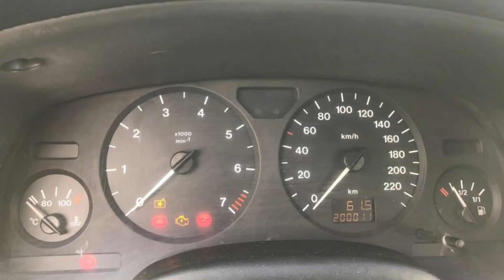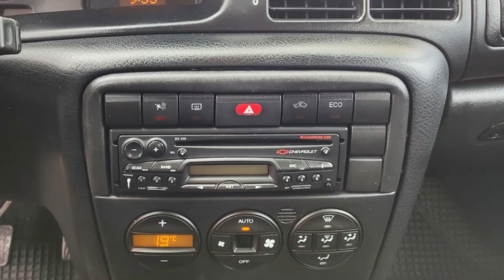8 MELHORES CARROS até 15 MIL REAIS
Tá com 15 mil reais e ainda tem dúvidas sobre qual carro comprar? ENTÃO VOCÊ PRECISA VER ESSE VÍDEO!!! São várias sugestões interessantes nessa faixa de preço, e estão separados em duas partes. Na primeira parte, falo sobre carros com propostas mais urbanas, que visam a economia de combustível e praticidade do dia-a-dia, sem abrir mão do conforto e equipamentos. Já a segunda parte, é mais voltada para carros de porte mais elevado, confortáveis, ainda mais bem equipados e com motores mais potentes, para viagens e o lazer. E AÍ? QUAL DESSES VOCÊ COMPRARIA? DEIXE NOS COMENTÁRIOS!!! Valores cotados em OUTUBRO/2021.

VOCÊ ENCONTRA AQUI, OS MELHORES PRODUTOS PARA SEU CARRO OU MOTO. Compre com o link abaixo e faça parte do crescimento do nosso canal: